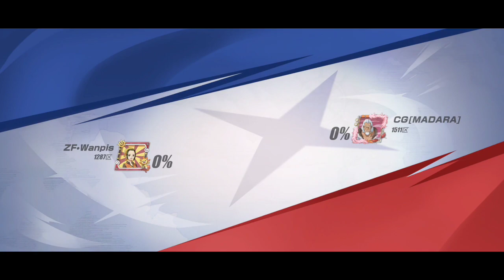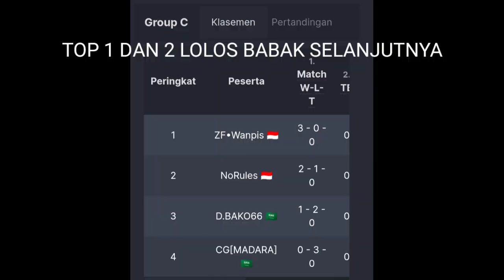WIN STREAK | PVP TOUR INDOxARAB GROUP C | MATCH 1,2,3 BO 3 - One Piece Fighting Path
ENJOY THE VIDEOS AND GAMES

00:00 Intro
00:19 Match 1
18:45 Match 2
30:25 Match 3